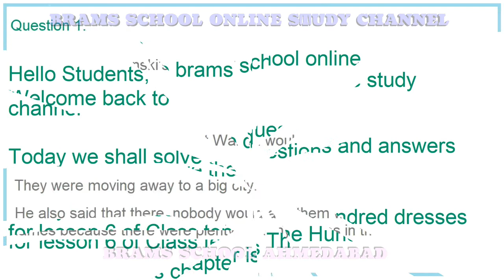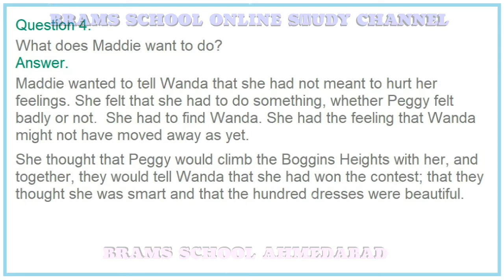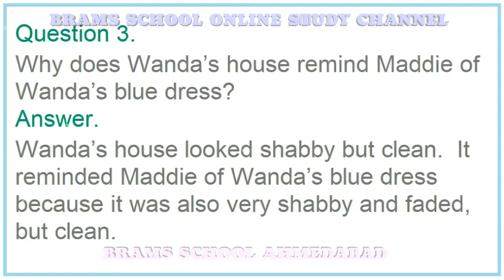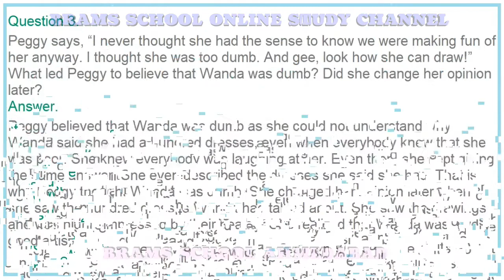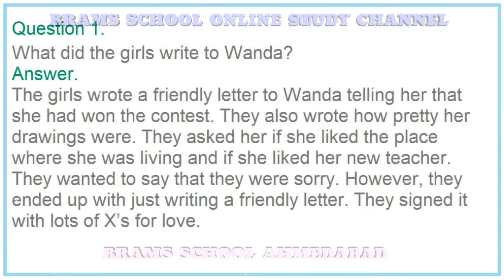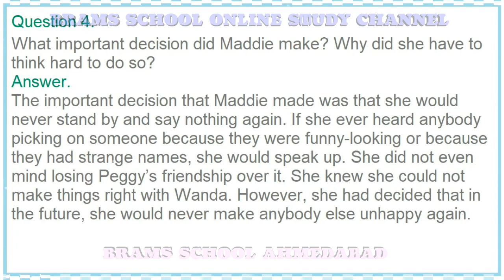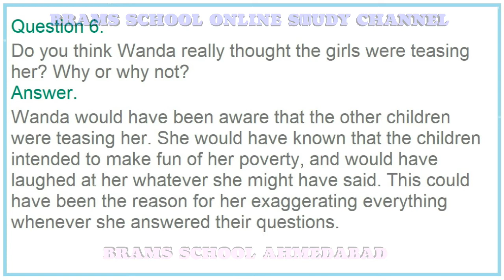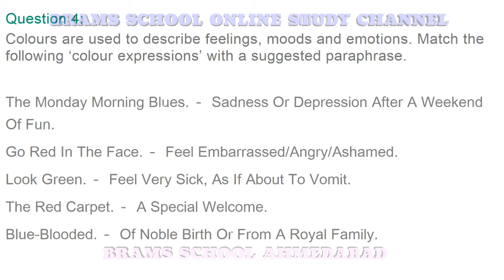The Hundred Dresses II CLASS 10 ENGLISH GSEB NCERT GCERT CBSE ICSE BRAMS SCHOOL AHMEDABAD GSHSEB Q&A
The Hundred Dresses II CLASS 10 ENGLISH GSEB NCERT GCERT CBSE ICSE BRAMS SCHOOL AHMEDABAD GSHSEB - QUESTIONS ANSWERS